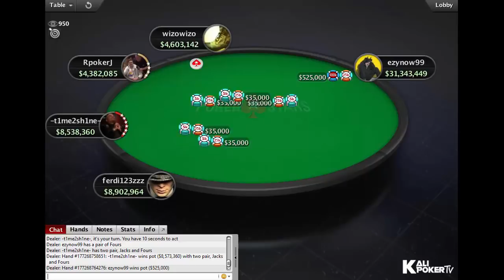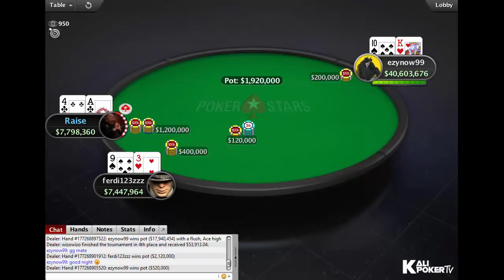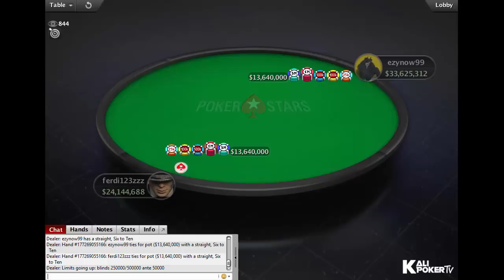$215 Sunday Million 22 October 2017 with Ole "wizowizo" Schemion - PokerStars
Final Table Replay PokerStars Sunday Million 22 October 2017.

Tournament Info:

Date: 22 October 2017
Tournament: $215 Sunday Million
Prizepool: $1,155,400
Guarantee: $1M
Speed: Regular
Entries: 5777
Places paid: 1052

Final Table Results:

1. ezynow99 (Brazil) $144,913.55*
2. ferdi123zzz (Romania) $120,559.97*
3. -t1me2sh1ne- (Finland) $76,824.39
4. Ole "wizowizo" Schemion (Austria) $53,913.04
5. RpokerJ (United Kingdom) $37,834.61
6. Virgil Hilts (Canada) $26,551.20
7. PwpU1992 (Romania) $18,632.90
8. Speedyy1986 (Romania) $13,076.12
9. Johan "busto_soon" Van Til (Netherlands) $9,176.53

* - denotes results of a heads-up deal leaving $20,000 for the winner

x